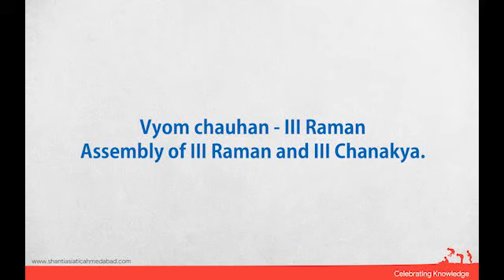Virtual Assembly - SAS, Ahmedabad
Vyom chauhan - III Raman
Assembly of III Raman and III Chanakya.
200 ft off S.P. Ring Road, B/h Applewood township, Opp.Vraj Garden, Khadiya, Shela, Bopal, Ahmedabad, Gujarat 380058